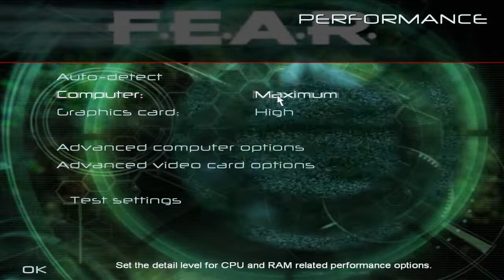Why Bright Shouldn't Tamper With Video Game Mechanics